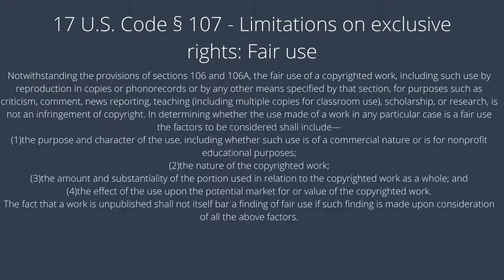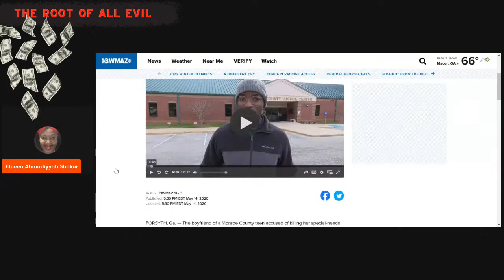16-Yr-Old Girl Kills Mother & Brother in a Fire & Flees With $2300 to Meet Boyfriend Who Planned It!